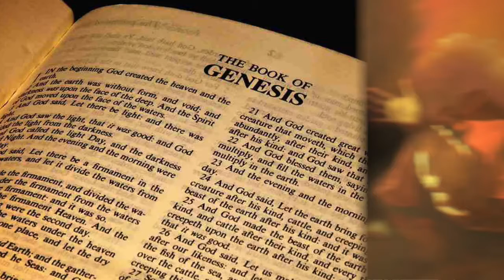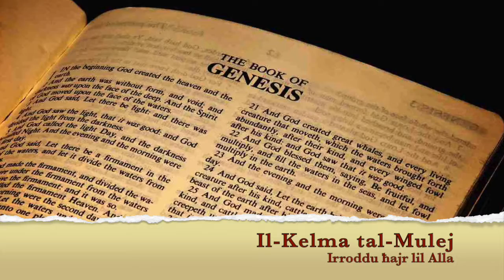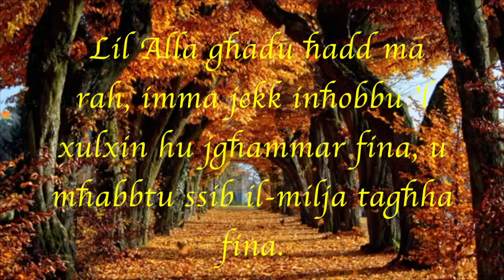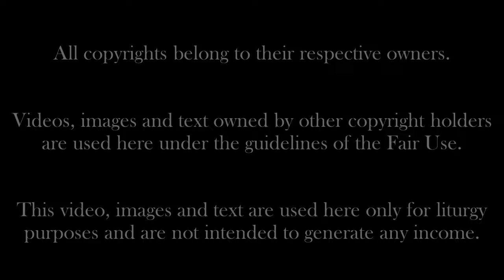Is-27 Ħadd Ta' Matul is-Sena. Sena B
Qari tal-liturġija tas-27 Ħadd ta' matul is-sena. Sena B